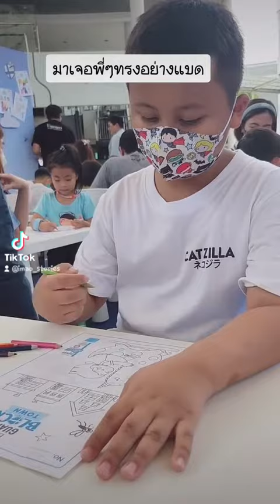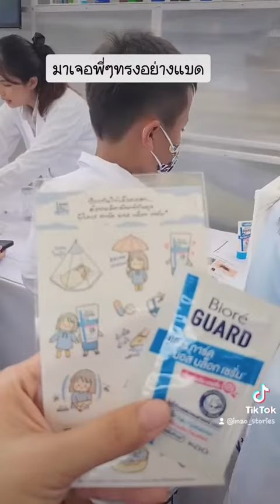ไปร่วมกิจกรรมยากันยุง พี่ฮายพี่เซนเป็นพรีเซนเตอร์ |น้องเมกะแฟมิลี่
📍กิจกรรมจัดขึ้นเมื้อวันที่ 12 สิงหาคม 2566 ________________________________
รับสูงสุดถึง 800 THB ด้วยการเข้าร่วมข้อเสนอพิเศษสุดสัปดาห์

👨‍👩‍👧ฝากกดไลท์ กดแชร์ กดติดตาม ความน่ารัก และกิจกรรม ความสนุกของครอบครัวเราด้วยนะค่ะ

FB Fanpage : น้องเมกะแฟมิลี่

 | น้องเมกะ แฟมิลี่